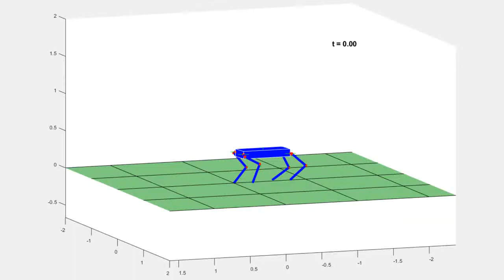Dynamically stable 3D quadruped walking with multi-domain hybrid system models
Hybrid systems theory has become a powerful approach for designing feedback controllers that achieve dynamically stable bipedal locomotion, both formally and in practice. This paper presents an analytical framework 1) to address multi-domain hybrid models of quadruped robots with high degrees of freedom, and 2) to systematically design nonlinear controllers that asymptotically stabilize periodic orbits of these sophisticated models. A family of parameterized virtual constraint controllers is proposed for continuous-time domains of quadruped locomotion to regulate holonomic and nonholonomic outputs. The properties of the Poincare return map for the full-order and closed-loop hybrid system are studied to investigate the asymptotic stabilization problem of dynamic gaits. An iterative optimization algorithm involving linear and bilinear matrix inequalities is then employed to choose stabilizing virtual constraint parameters. The paper numerically evaluates the analytical results on a simulation model of an advanced 3D quadruped robot, called GR Vision 60, with 36 state variables and 12 control inputs. An optimal amble gait of the robot is designed utilizing the FROST toolkit. The power of the analytical framework is finally illustrated through designing a set of stabilizing virtual constraint controllers with 180 controller parameters.